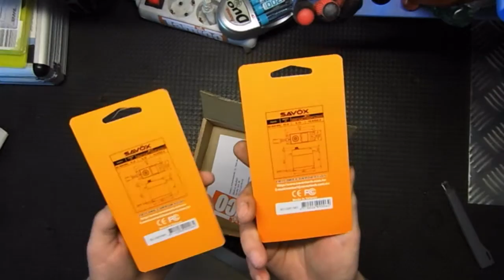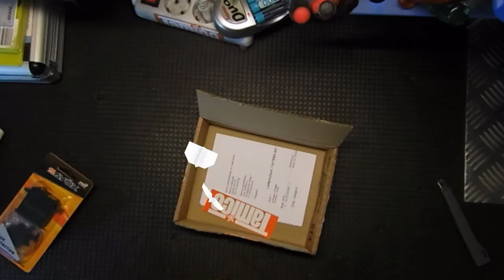Unboxing Savöx Servos von Tamico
Viel Spaß mit dem Unboxing das 2. Ich & Ich